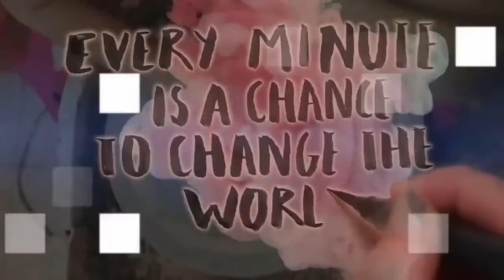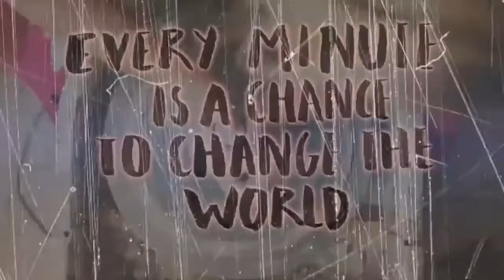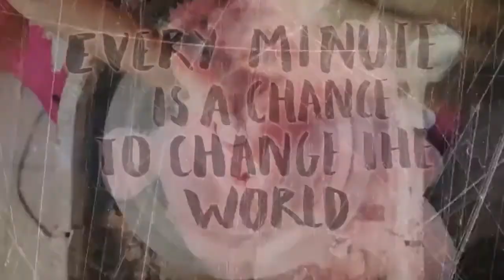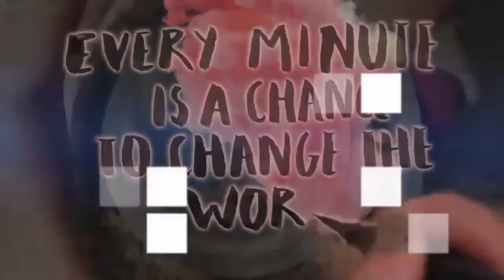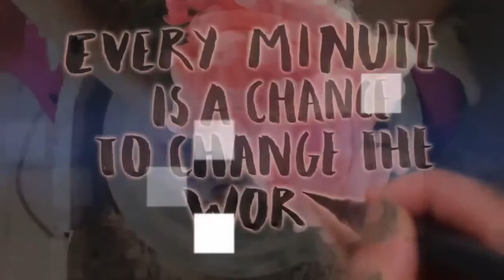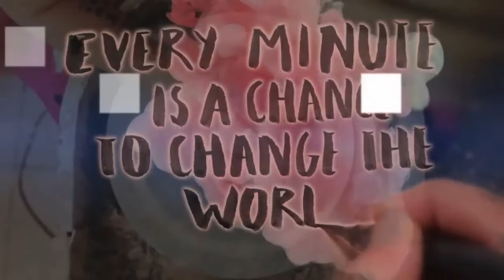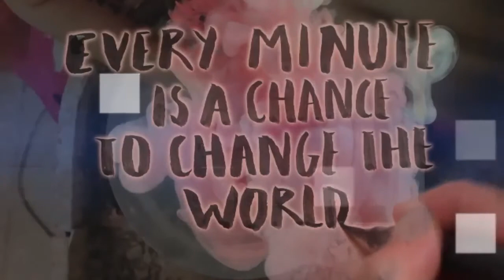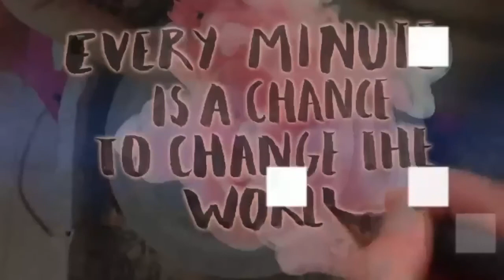LMŠ ima podmladek – organizacijo UPI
Skrb za mlade ni preprosta, ni poceni in kdaj deluje celo nesmiselno, a mladi smo in bomo najboljša, najbolj donosna in najvarnejša investicija v boljšo prihodnost, ne samo za nas mlade, pač pa v boljšo prihodnost za vse.